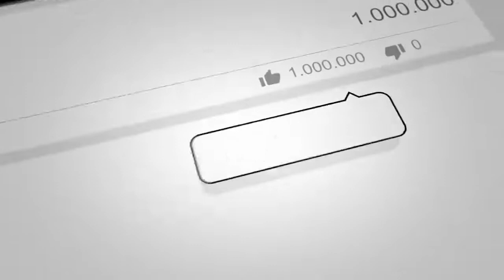جواب دندان شکن دوستم به غنی در هنگام سخرانی اش ازسرک تا بچک نیروهای امنیتی را اخطار داد